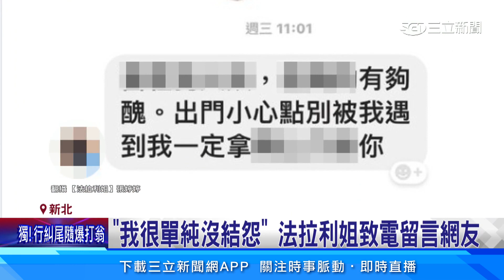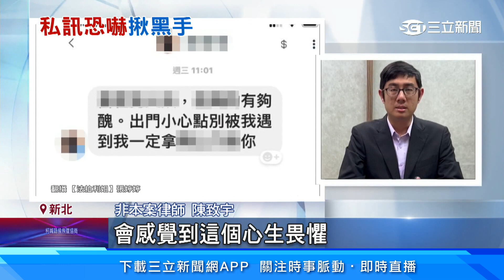臉書私訊收謾罵.死亡威脅 法拉利姐急報案│94看新聞